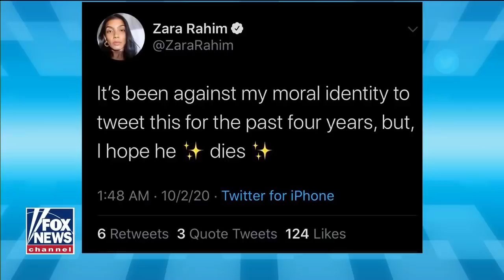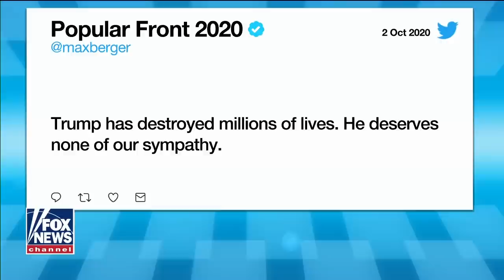"Дональд Трамп сам напросился!" [Такер Карлсон на русском]